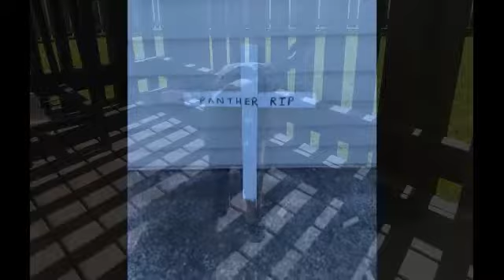Making panthers cross (for his grave)